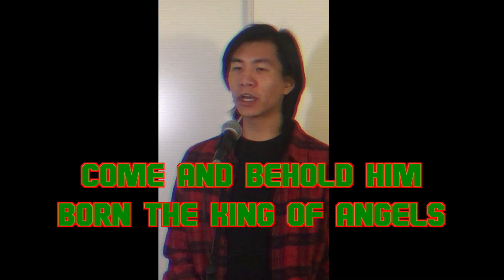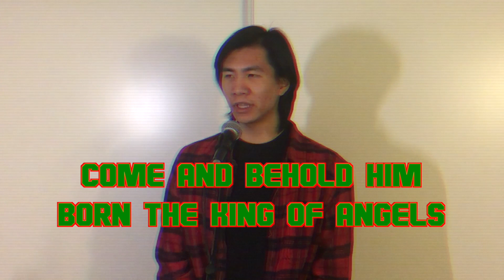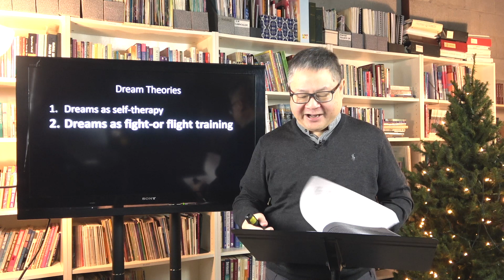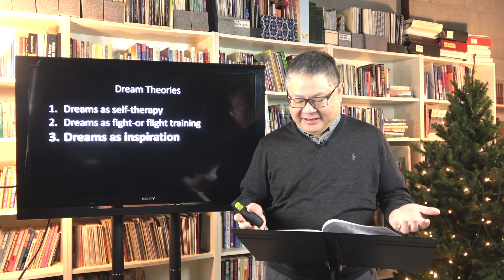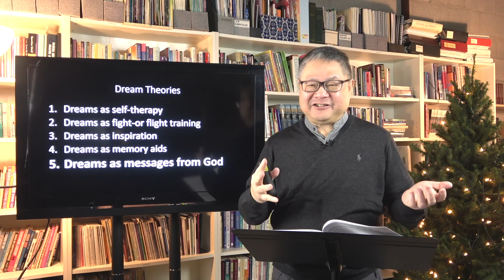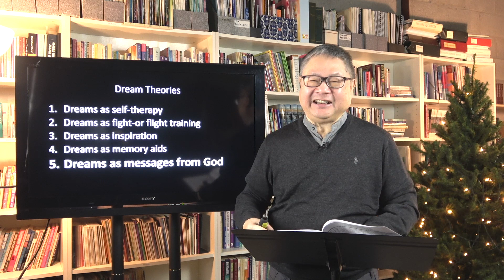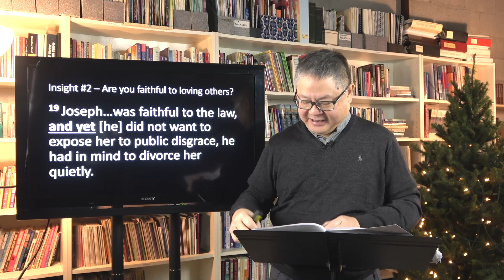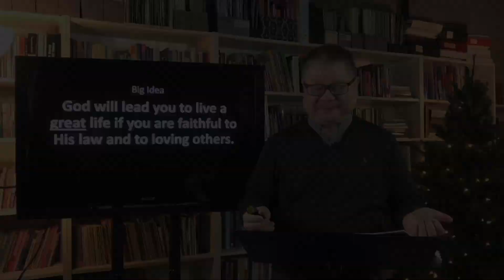Sunday December 27 2020 - Good News from the Christmas Angel - Part 4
Good News from the Christmas Angel (Pt. 4)
With Rev. Alan Goh

Performed and Arranged by: Adam Wong and James Yang, 2020.